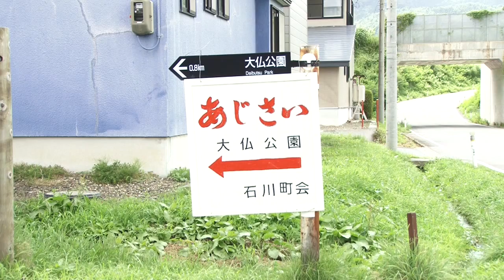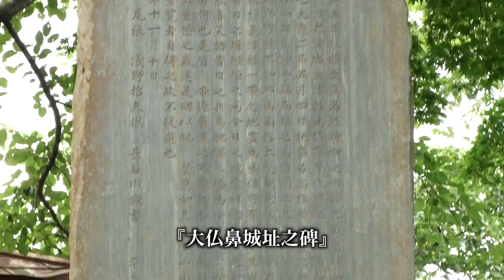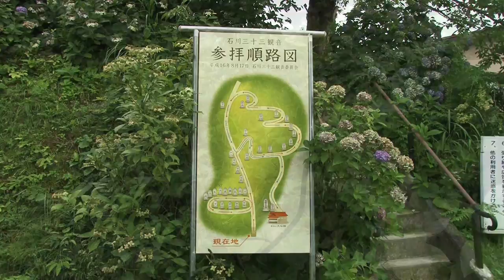大浦為信 石川城攻め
津軽統一をめざし決起した大浦為信は、まず第一歩として石川城を落とそうとかんがえました。石川城は別名を「大仏ヶ鼻城」といいます。現在は「大仏公園」という名前で親しまれています。